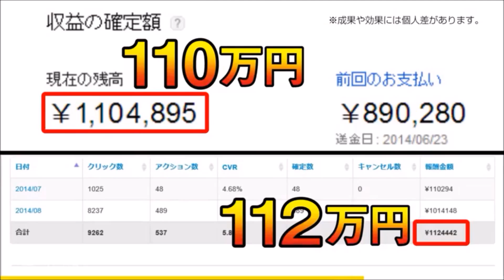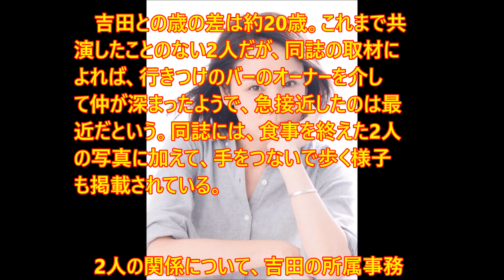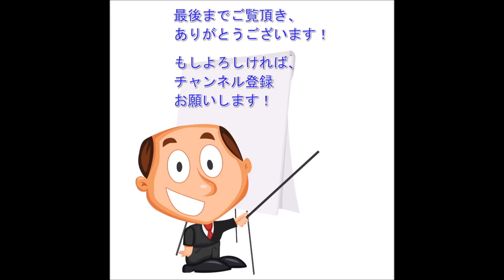吉田羊が「20歳年下人気アイドル」と連泊愛！その相手とは？！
最近のYouTubeを使った副業が斬新！
有名Youtuberよりも稼ぐ方法とは？ 最近のYouTubeを使った副業が斬新！
有名Youtuberよりも稼ぐ方法とは？
詳細は以下をクリック